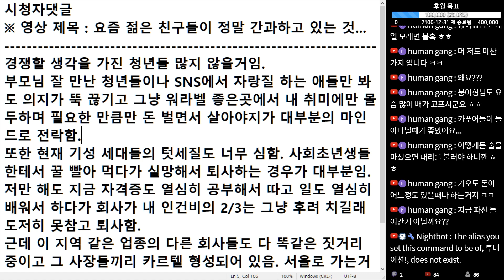(※시청자댓글) 대부분의 청년들은 지금도 그렇고 앞으로도 경쟁하며 살 수 밖에 없습니다.